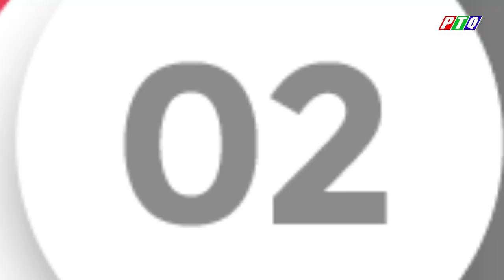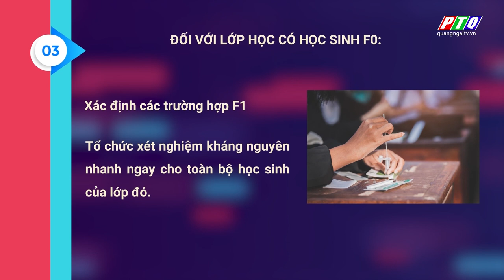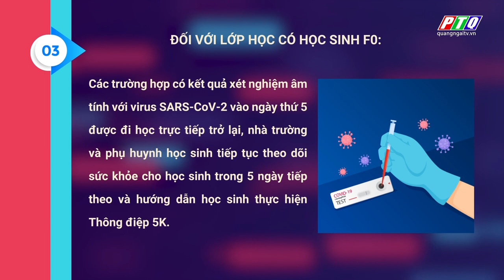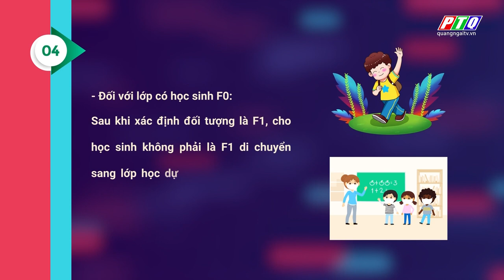QUY TRÌNH XỬ TRÍ KHI PHÁT HIỆN TRƯỜNG HỢP MẮC COVID-19 TRONG CÁC CƠ SỞ GIÁO DỤC| PTQ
QUY TRÌNH XỬ TRÍ KHI PHÁT HIỆN TRƯỜNG HỢP MẮC COVID-19
TRONG CÁC CƠ SỞ GIÁO DỤC